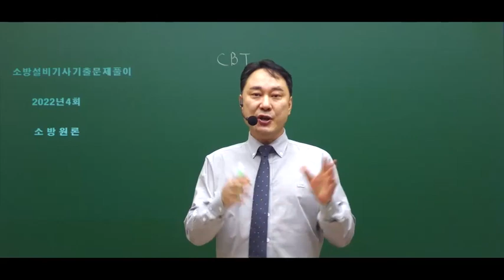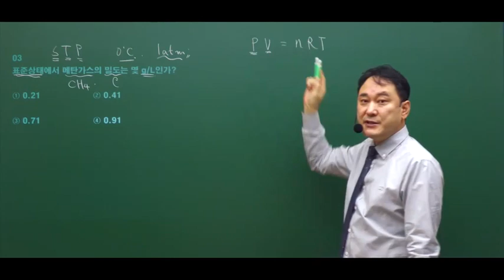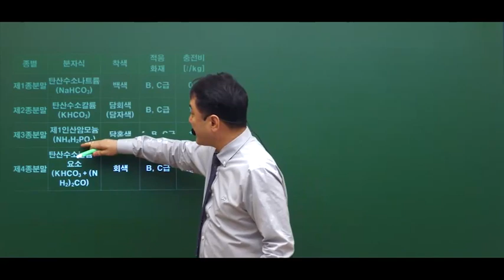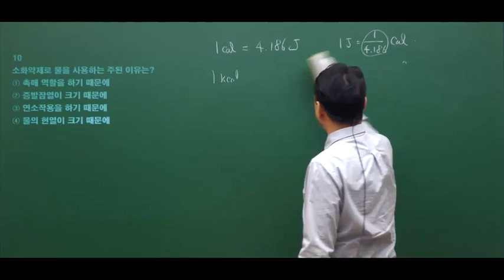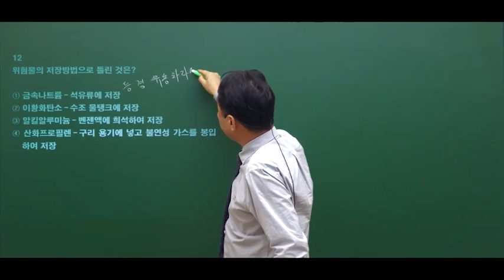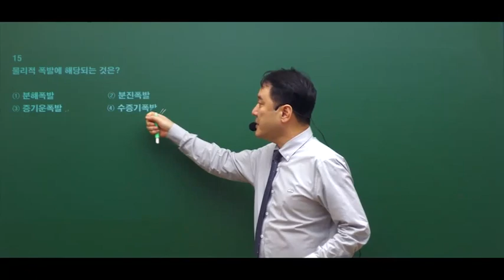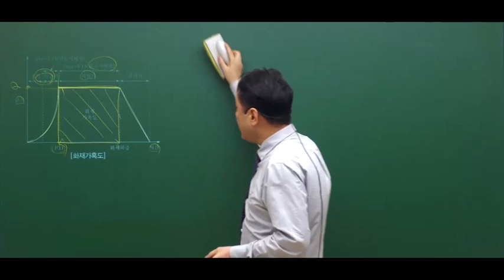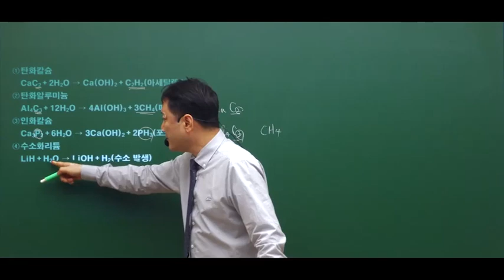[예문사]소방설비기사 필기전기분야 2022년 4회 소방원론 1